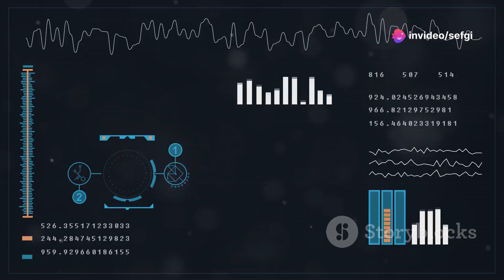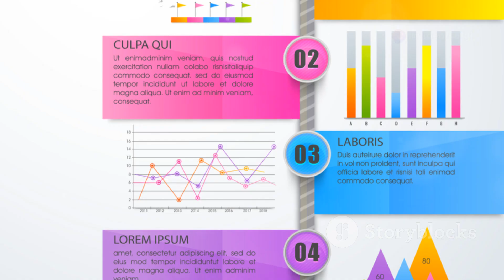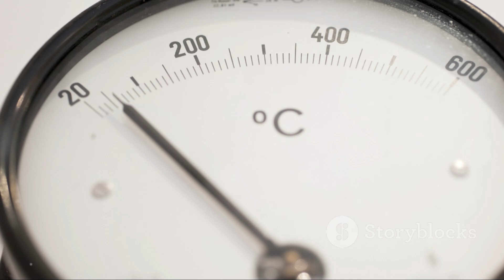10 Unbelievable Facts! You will be amazed!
Dive into the astonishing world where reality eclipses fiction! 🌌🌍 In this video, we explore some of the most mind-blowing facts about our universe and Earth's own mysteries. From the baffling acceleration of the universe's expansion, powered by enigmatic dark energy, to the backward spinning of Venus and the surprising biological quirks of octopuses with their three hearts. 🐙

Discover why bananas are technically berries, how honey can remain pristine for millennia, and the remarkable fact that sharks are older than trees! 🦈🌳 Plus, we'll unravel how a day on Venus exceeds its year in length and Cleopatra's temporal proximity to the moon landing rather than the Pyramids of Giza.

Prepare to challenge your preconceived notions and beliefs with these captivating truths that sound straight out of science fiction! 🚀🌐

00:00:00 Welcome to the Cosmos of Mind-Blowing Facts
00:00:23 Expanding at Warp Speed
00:01:20 Three Hearts Beating Strong
00:02:32 Berries in Disguise
00:03:31 The Backward Planet
00:04:32 The Elixir of Time
00:05:31 The Ancient Mariners
00:06:32 Where a Day Outlasts a Year
00:07:25 Closer to Us Than the Pyramids
00:08:27 Trees Outnumber Stars in Our Galaxy
00:09:21 Where States Collide
00:09:50 The Universe of Wonders Awaits